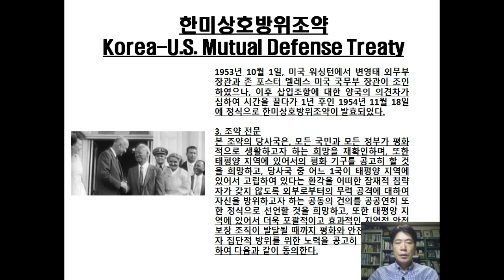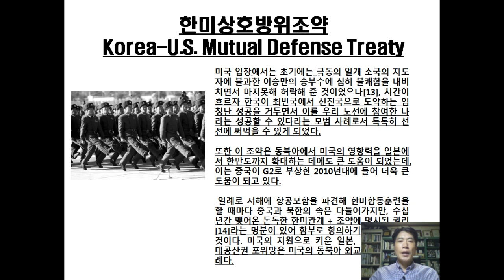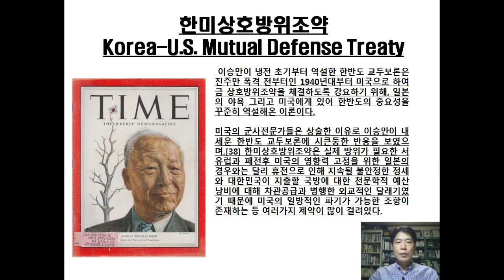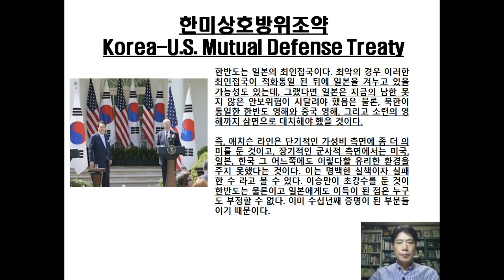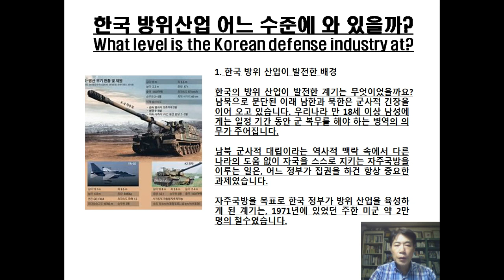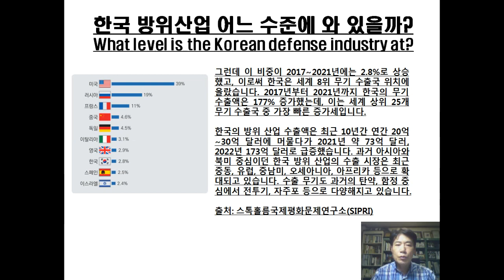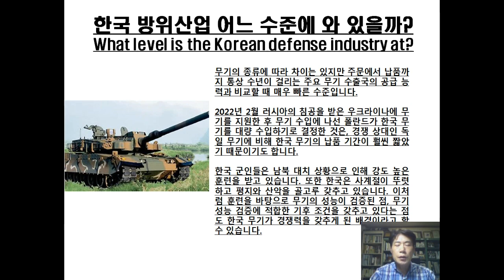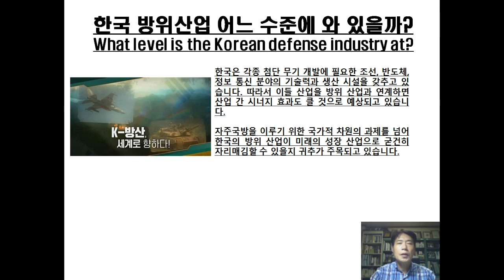(시리즈20) 한미동맹과 세계4위 K-방산(Series20)The ROK-US alliance and the world's 4th largest K-defense industry.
(세상읽기 시리즈20) 한미동맹과 세계4위 K-방산 (Reading the world series20)The ROK-US alliance and the world's 4th largest K-defense industry.